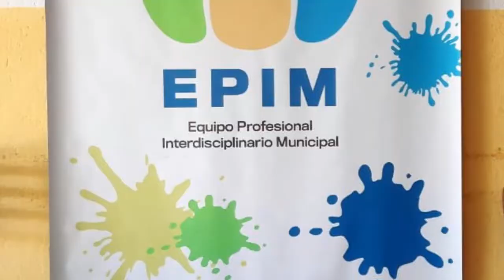Spot - Primer año de gobierno municipal